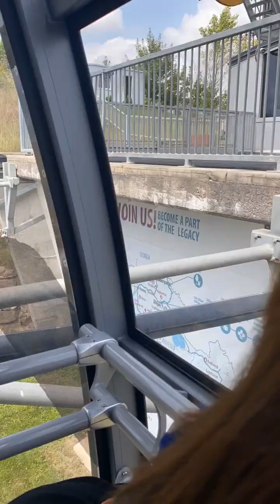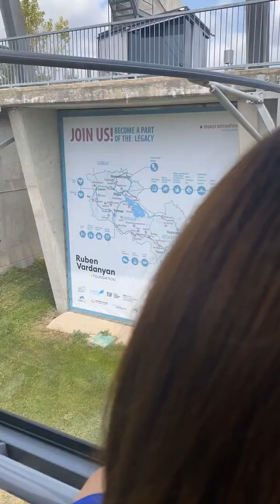Wings of Tatev, Skrzydła Tatewu (Armenia)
Podobno najdłuższa kolejka linowa na świecie (sprawdźcie w sieci).